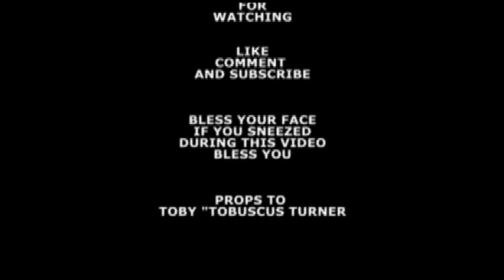Noah Ryan : Skrillex : Scary Monsters and Nice Sprites : Drum Cover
My name is Noah Ryan, I'm 15 years old, I live in Blue Springs MO., and I have been playing drums for 6 or 7 years now. This is my unnecessary cover to Skrillex's "Scary Monsters and Nice Sprites"

I endorse Soultone cymbals (The best sounding cymbals ever), and I play a set of Ddrum Dominion Ash Pocket series drums.